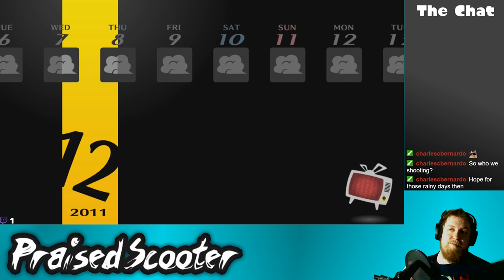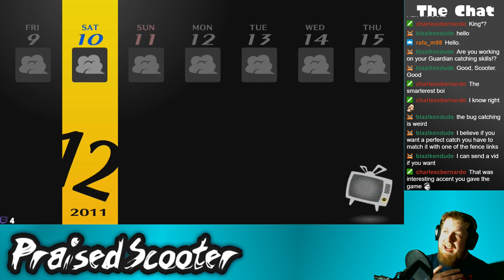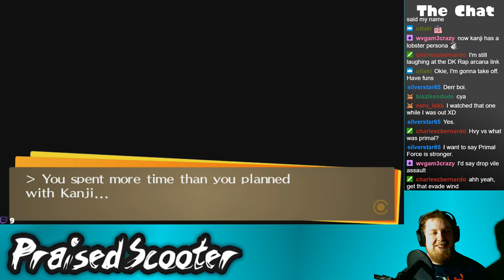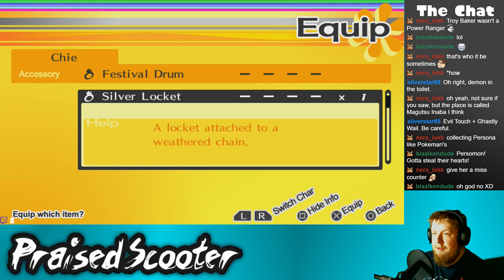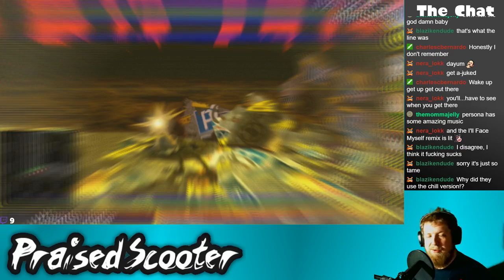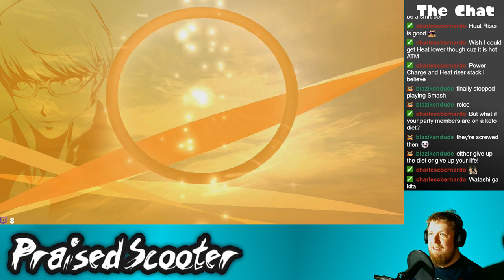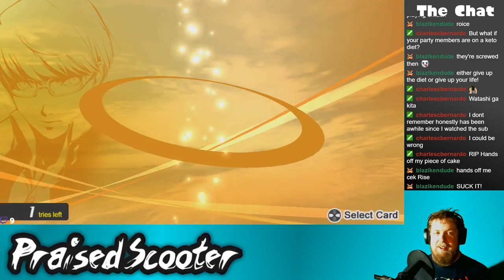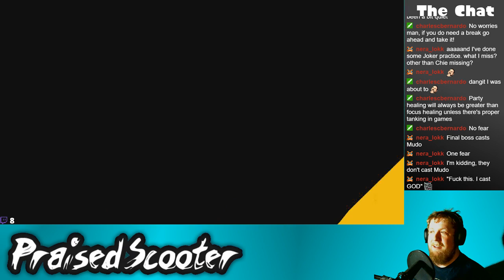I no Longer Like Detectives - 4/18/2019